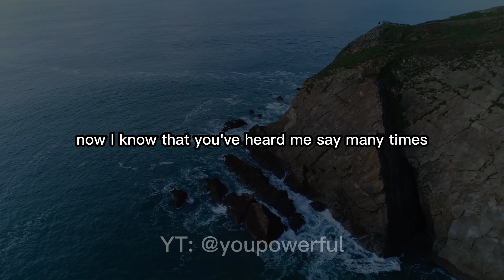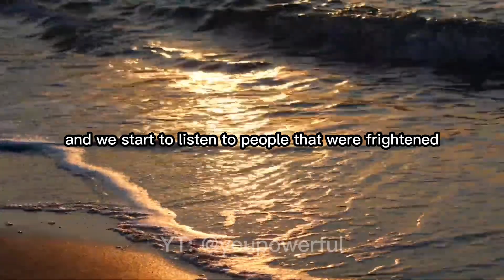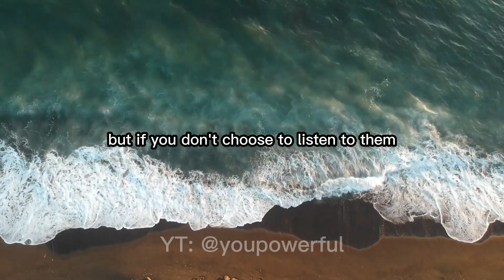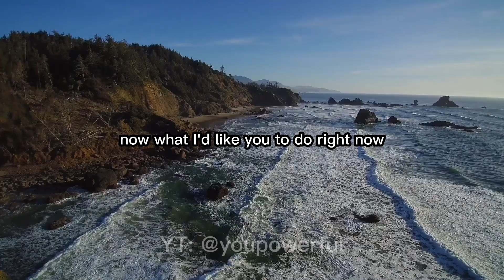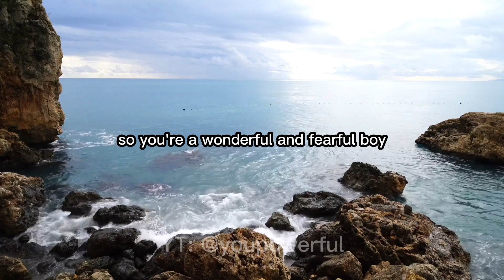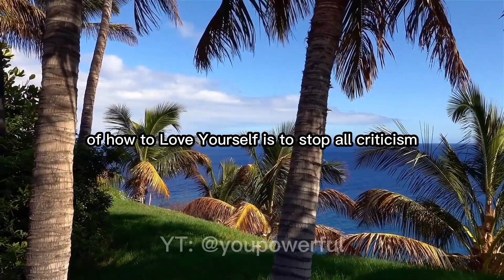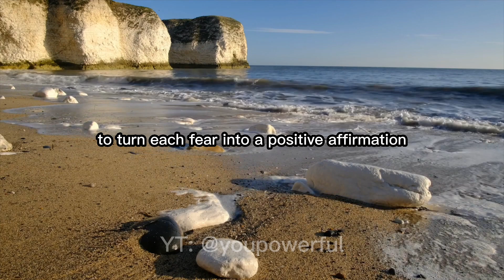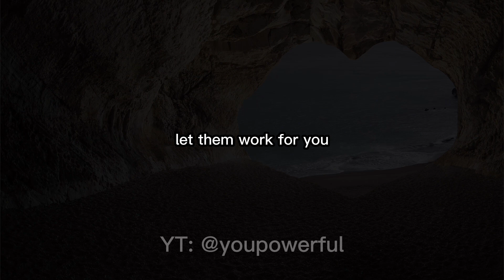Louise Hay - Loving YOURSELF is the most POWERFUL thing to do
Louise Hay speaking about the importance of loving yourself.